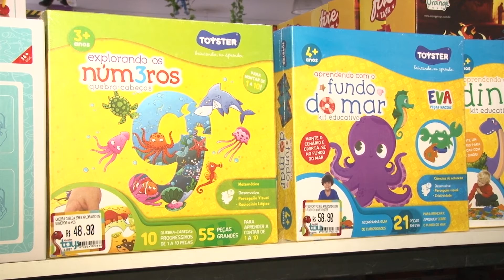CUIDADOS AO COMPRAR BRINQUEDOS